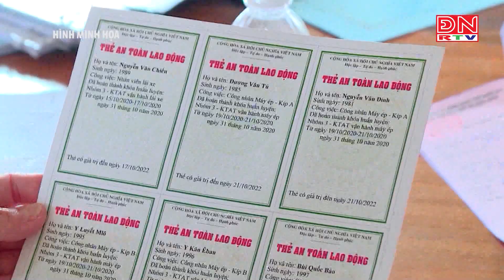Bản tin tiếng Hoa ngày 24-04-2024